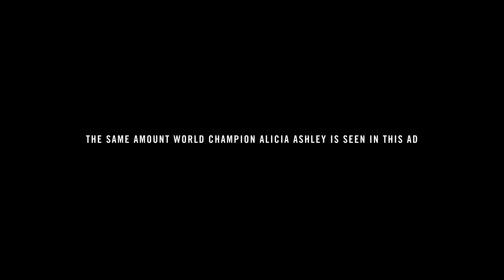INVISIBLE ATHLETE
Everlast "Invisible Athlete" Credits:
CMO: Chris Zoller
Senior Creative Manager: John De Guzman

AGENCY: Other NY

Director: Jack Welles
Cinematographer: Peter Pascucci
Art Director: Olivia Zorechak, Jack Welles
Copywriter: Andrew Hurwitz
Account Strategist: Sophie Buechert

POST-PRODUCTION EDITORIAL:

VFX: Michael Clarke
Colourist: Irving Harvey
Composer: Ryan Tutton
Audio Post Facility: Creative Audio Post
Sound Designer: Jacques Boulanger
Audio Post Supervisor: Laura Boctor
Location Recordist: Jacques Boulanger, Gustavo Yepes

ATHLETES:

Female Boxer: Alicia Ashley
Male Boxer: Maurepaz Auguste